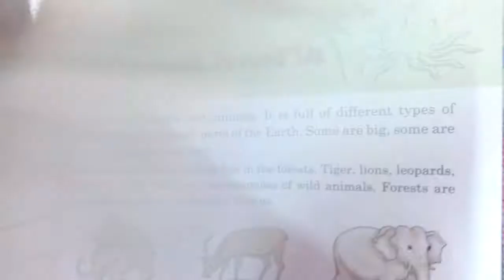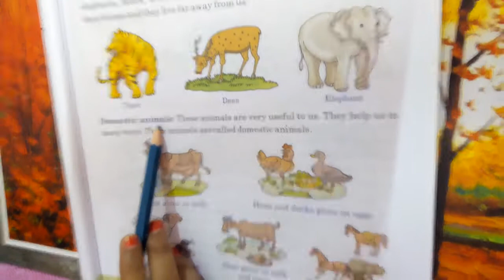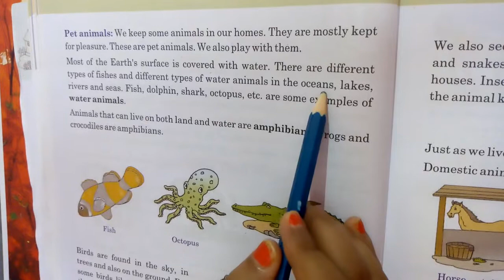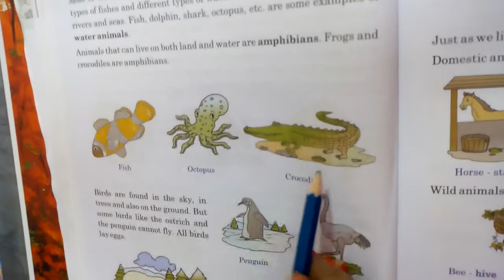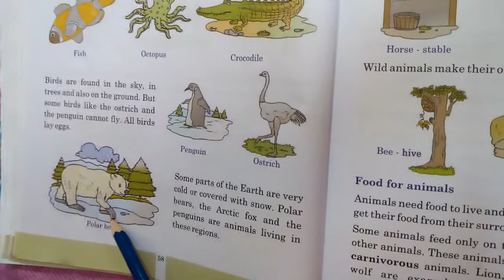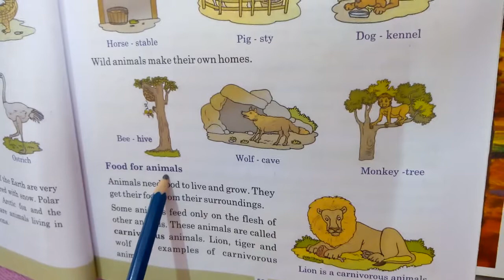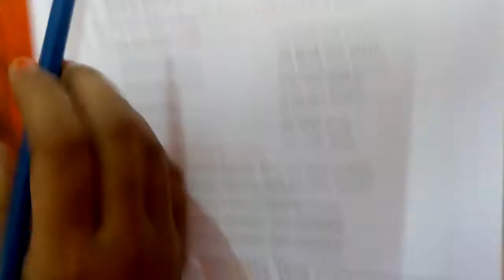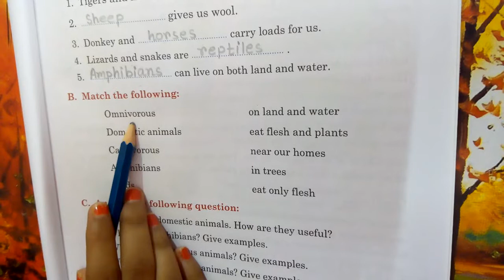Class-2, Sub- Our World, Topic- Animals around us, Page no- 57,58,59,60&61